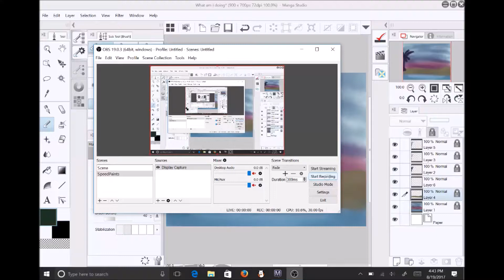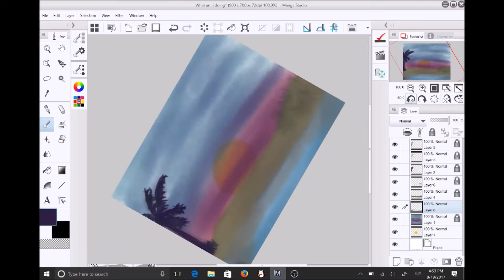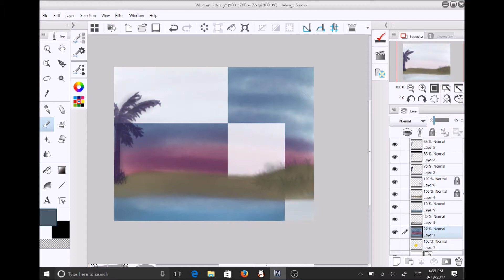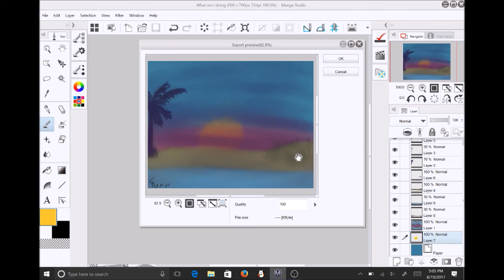Beach speedpaint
I was watchng Bob Ross. Any way enjoy my little happy beach.